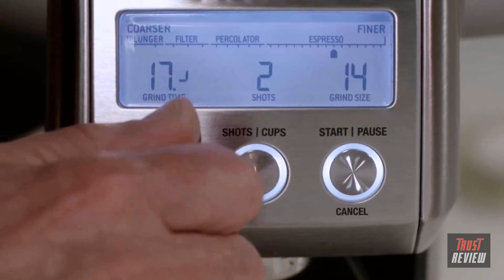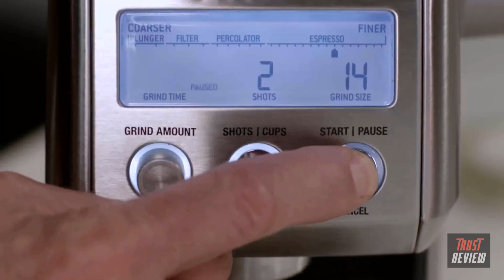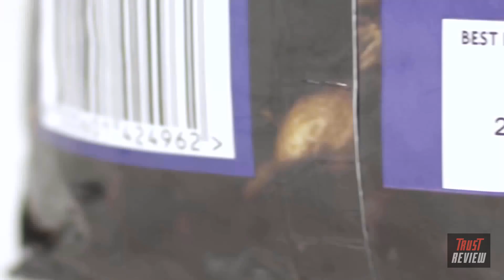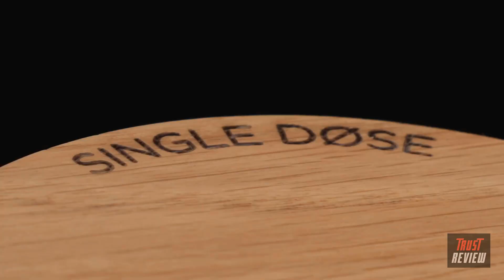The Best Coffee Grinders of 2022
Check Today’s Price And Review on Amazon

1. Breville BCG820BSS Smart Grinder Pro Coffee Bean Grinder
►Amazon USA

2. Eureka Mignon Specialita Espresso Grinder
►Amazon USA

3. Cuisinart Touchscreen Burr Grinder
►Amazon USA

4. OXO Brew Conical Burr Coffee Grinder
►Amazon USA

5. Smeg 50's Retro Cream Coffee Grinder
►Amazon USA

6. Baratza Virtuoso+ Conical Burr Coffee Grinder
►Amazon USA

Utilizing the best coffee grinder will raise your morning coffee right away. Coffee grinders will make new coffee or fragrant trickle coffee by guaranteeing that your beans are as newly ground as could really be expected, meaning you will get the greatest taste from your beverage. When it's ground, your coffee starts to lose flavor and can become lifeless over the long run, implying that the best method for making a heavenly coffee or french press is to ensure your grounds are basically as new as could really be expected.

A considerable lot of the best coffee producers accompany in-fabricated coffee grinders, however on the off chance that you like to utilize French press, pour-over, or trickle coffee creators, your best wagered will frequently be to crush your beans from home. The best coffee grinder for you will rely on how you like to drink your coffee. Assuming that you drink coffee, a grinder that can make exceptionally fine grounds will result in the most extravagant crema and leave no harshness in your beverage. In the event that you make cold mix or trickle coffee, a less fine toil will convey ideal taste.

Underneath you will find a significant number of the best burr coffee grinders you can purchase. These utilization tempered steel or fired burrs which rub against one another to decrease the size of your beans equally. This is desirable over cutting edge coffee grinders, which work similar as a blender to cut coffee beans down to a more modest size. This is significantly less reliable and won't bring about a very much ground brew.

Whenever you've picked the best coffee grinder for your home, match it with the best milk frothers to add much more unquestionable requirements to your coffee schedule. Ideal for making lattes toward the beginning of the day, or transforming a quite hot coffee into a cappuccino.